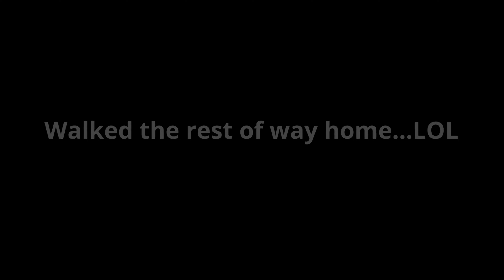Riding our SURRONS through DC! (GONE WRONG)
Today we ride through DC! While we visit the lincon memorial, monument and possibly pass by the capital! Enjoy some of the best seneries of dc with some fun wheelies!
Welcome back to the MotoDreamz channel!!

Bikes in Video:
My 72v Bac4000  modified segway x260/surron

My buddys 60v bms bypass also with a bac4000
Another SPECIAL THANK YOU TO all my subscribers for all the Support!! XD